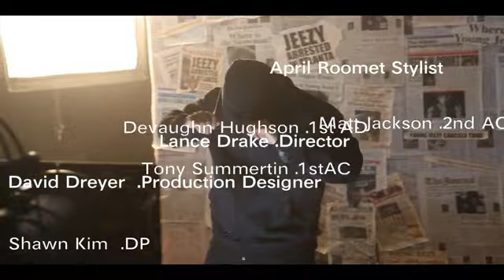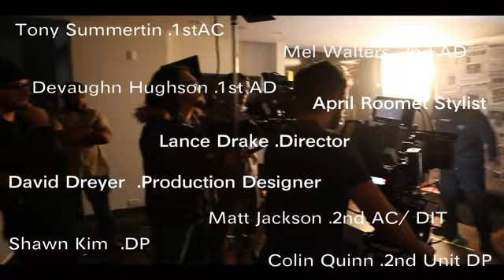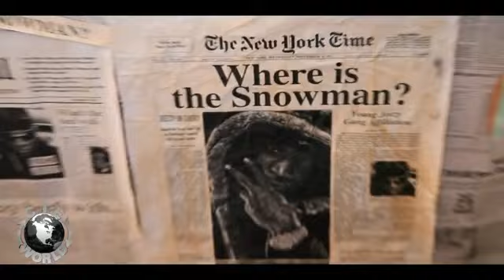Young Jeezy F.A.M.E. Behind the Scenes